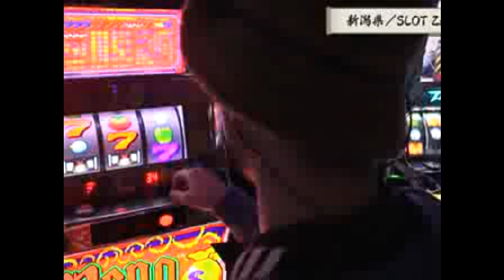ヤルヲの地産地勝 新潟編-3日目- !!!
うちいくTV パチンコパチスロ実践動画

    قبل 13 ساعة 94,684 مشاهدة

    جديد

25:26
ヤルヲの地産地勝 新潟編-2日目-

    قبل يومين (2) 261,704 مشاهدات

    جديد

32:16
ヤルヲの地産地勝 新潟編-1日目-

    قبل 4 أيام 333,946 مشاهدة

    جديد

4:15
パチスロ新台　コードギアス 反逆のルルーシュ R2　PV
プレミアフェスティバル

    قبل أسبوع واحد 13,569 مشاهدة

Sammy 関連動画 ヤルヲの地産地勝 新潟編-3日目 ヤルヲの地産地勝 新潟編-2日目- ...

    جديد

13:44
パチスロ　悪魔城ドラキュラ　設定６　part5
バタフライむぎ

    قبل أسبوعين (2) 1,042 مشاهدة

倒す！ベルモンドの名にかけて！関連動画 ヤルヲの地産地勝 新潟編-3日目
13:36
パチスロ　悪魔城ドラキュラ　設定６　part２
バタフライむぎ

    قبل 3 أسابيع 1,429 مشاهدة

サキュパスの色っぽさがたまらん 関連動画 ヤルヲの地産地勝 新潟編-3日目
7:33
パチスロ　悪魔城ドラキュラ　PV
bbk

    قبل أسبوعين (2) 617 مشاهدة

KPE 関連動画 ヤルヲの地産地勝 新潟編-3日目 ヤルヲの地産地勝 新潟編-2日目- ...
2:05
パチスロPV 　めぞん一刻　桜の下で　新台
dainam

    قبل 3 أسابيع 12,001 من مرات المشاهدة

HEIWA 関連動画 ヤルヲの地産地勝 新潟編-3日目 パチンコ新台 CR牙狼復刻 ...
2:00
パチスロ新台　めぞん一刻　～桜の下で　ＰＶ

    قبل 3 أسابيع 4,914 مشاهدة

関連動画 ヤルヲの地産地勝 新潟編-3日目 万枚への道 〜ヤルヲの指定席〜 【ヤルヲの燃えカス特別 ...
3:47
パチスロ新台　マジカルハロウィン5　赤７からの激熱上乗せ演出　悪キングカボチャンス
パチスロパチンコ プレミア祭

    قبل أسبوعين (2) 191 مشاهدة

マジハロ５は勝てないけど好きだ 関連動画 ヤルヲの地産地勝 新潟編-2日目 実戦 ...
7:44
パチスロ　マジカルハロウィン　PV
bbk

    قبل 3 أسابيع 980 مشاهدة

KPE 関連動画 ヤルヲの地産地勝 新潟編-3日目 実戦だけでない人生動画やってきます【ヤルヲの燃え ...
14:59
パチスロ　バイオハザード　♯10　【設定６】【やっぱり初代が好き】【４thリール】
パチスロ実機 チャンネル

    قبل 4 أيام 1,816 مشاهدة

悪夢再び・・・・ 関連動画 ヤルヲの地産地勝 新潟編-2日目 ヤルヲの地産地勝 新潟編-1日目- ...

    جديد

1:53
パチスロ　めぞん一刻　新台
神熱TV

    قبل 3 أسابيع 404 مشاهدات

youtubeでお金を得る方法 関連動画 ヤルヲの地産地勝 新潟編-3日目- ...
2:15
パチスロ　バガナックルー　新台
神熱TV

    قبل شهر واحد 832 مشاهدة

1:53
パチスロ　ツインエンジェル　ＰＶ
bbk

    قبل 3 أسابيع 538 مشاهدة

Sammy 関連動画 ヤルヲの地産地勝 新潟編-3日目 これがヤルヲの戦車道！【ヤルヲの燃え ...
2:14